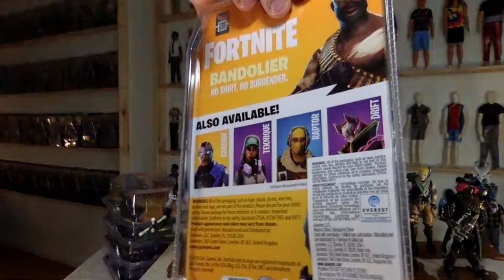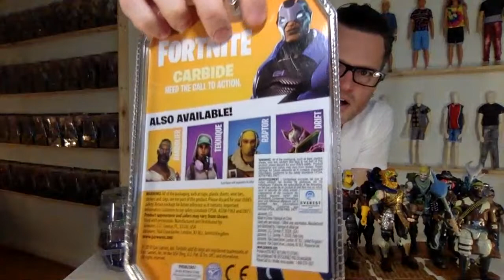EPIC JAZWARES FORTNITE ACTION FIGURE UNBOXING REVIEW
Ready up with Fortnite Solo Mode Collectible Figures! These articulated action figures have incredible details, feature outfits, and come with awesome harvesting tools. The 4” scale is perfect for living out Fortnite; fitting within a world rich with building experiences, gliders, vehicles, and much more. Assortment features Carbide, Drift, Bandolier, Raptor, and Teknique. Collect them all!

Ragnarok, Rex, Cuddle Team Leader and Brite Bomber are outfitted with the Heavy Shotgun, Dual Pistols, Semi-Auto Sniper Rifle and Scoped Assault Rifle. Additional building materials sold separately & subject to availability.

The Turbo Builder Set brings the ultimate build from Fortnite to life with Jonesy and Raven 4” articulated figures and an abundance of gear, including harvesting tools, weapons, and 81 building materials for building walls, ramps, floors, arches, and so much more!

The Fortnite Llama Pinata is busting open with the best loot from the game and brings the unboxing experience to the next level! Includes 23 Pieces! 4” Articulated Rust Lord Figure, Rifle, Rocket Launcher, Legendary Assault Rifle, Bolt-Action, Sniper Rifle, Legendary Burst Assault Rifle, Suppressed Sub Machine Gun, Light Machine Gun, Drum Gun, Pump Shotgun , Grenade Launcher, Scaly, Satchel, Cuddle Bow, Brite Bag, 8 Exclusive Building Materials, and a Collector's Guide.

Assortment 2 features Battle Hound, Dark Bomber, Skull Trooper, Calamity, Toxic Trooper, and Havoc.

Thank you for liking and sharing my videos! Questions or feedback can be left on any of my other social media platforms: